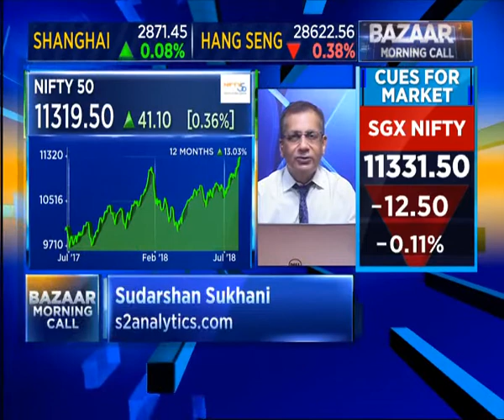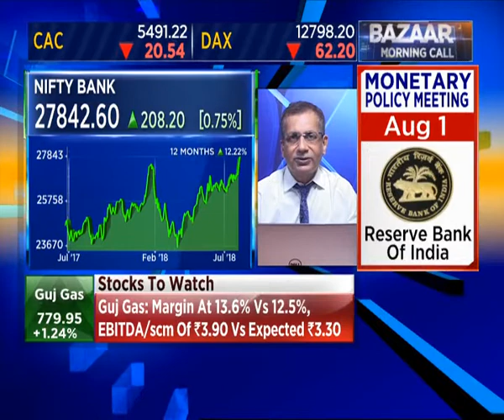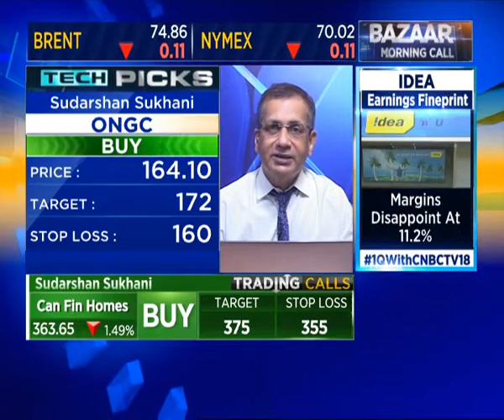CNBC TV18 Video dated July 31, 2018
The latest analysis and commentary by stock market guru Sudarshan Sukhani on what is moving the markets today. Check out his top stock recommendations.

He spoke at length about Aurobindo Pharma, Bharat Electronics (BEL), Can Fin Homes, ONGC, and Hindalco.

(Content courtesy: CNBC TV18)